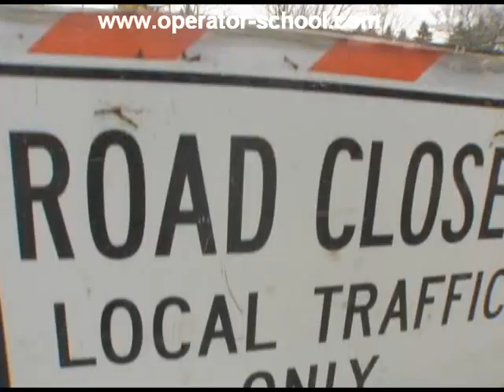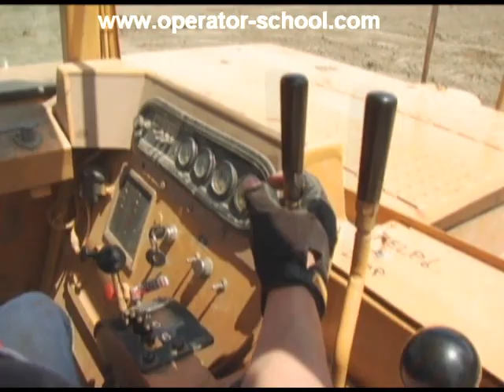Heavy Equipment Operator Training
Heavy Equipment Operator Training School ATS provides training for the heavy equipment construction industry that helps build America.